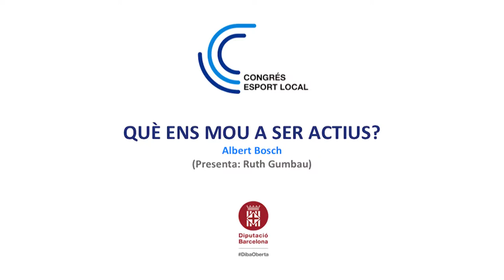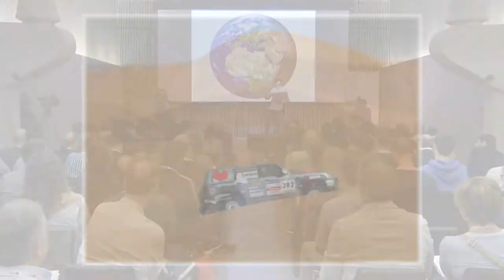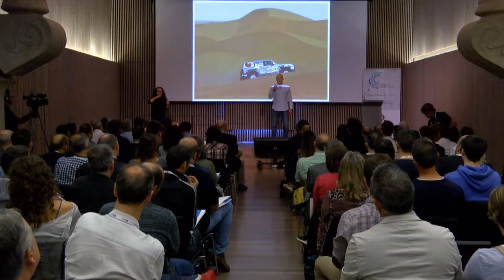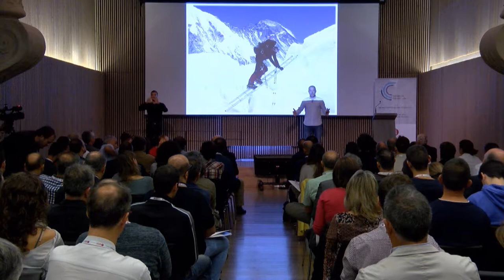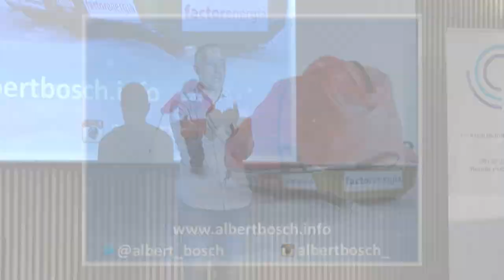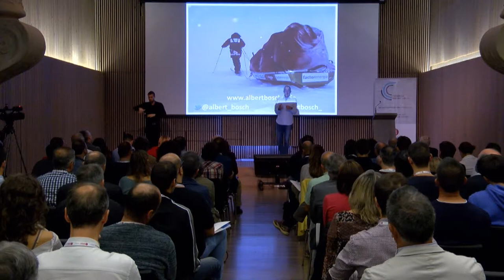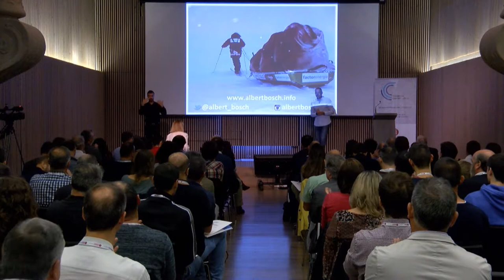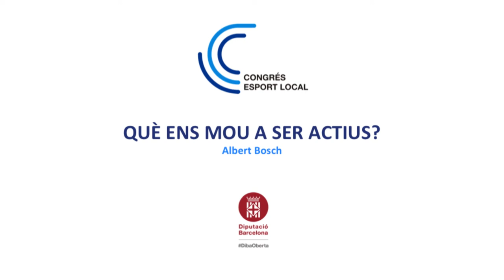Congrés Esport Local. Què ens mou a ser actius?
Ponència inspiradora a càrrec d’Albert Bosch.